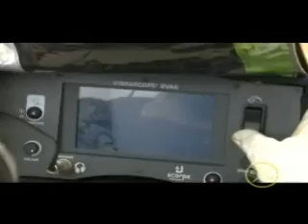رجال الوقاية المدنية 4